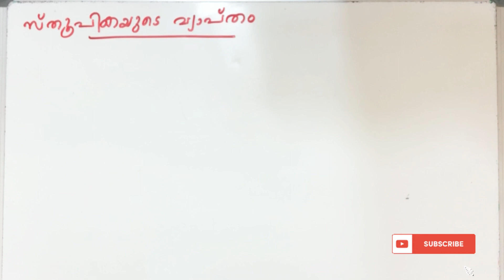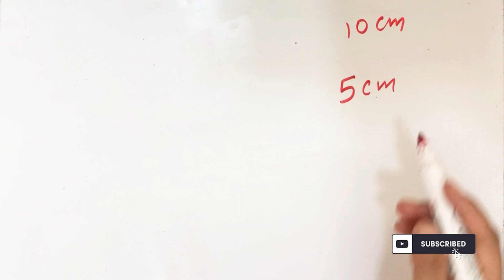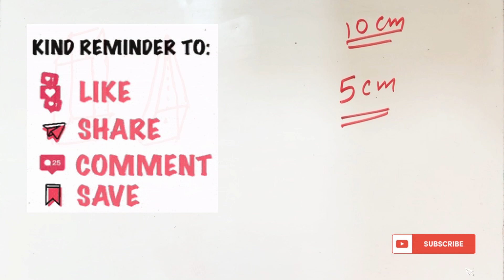സ്തൂപികയുടെ വ്യാപ്തം, സ്തൂപികകൾ, Class 10, തുല്യത. സമചതുര സ്തൂപിക, വൃത്ത സ്തൂപിക. Volume of Pyramid.